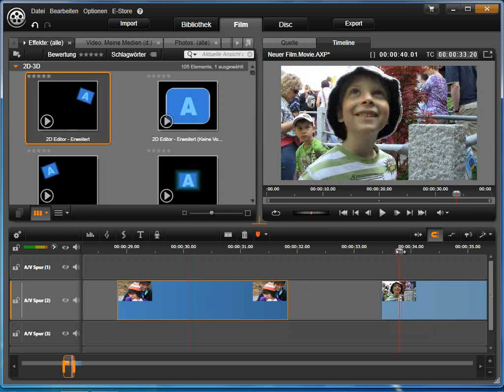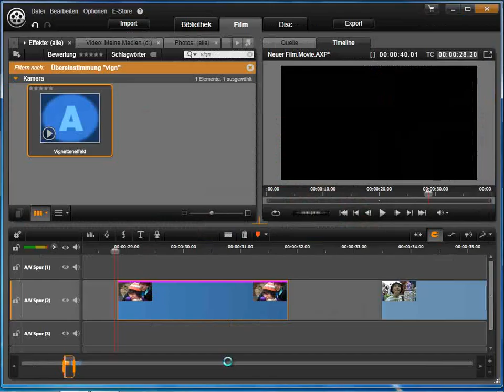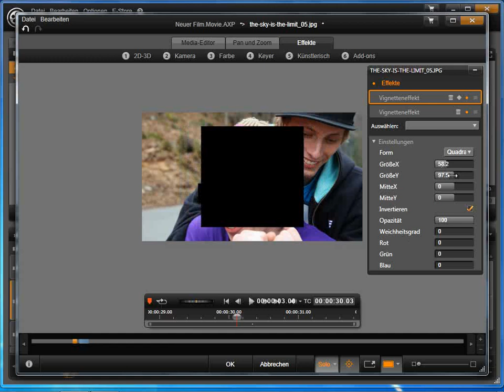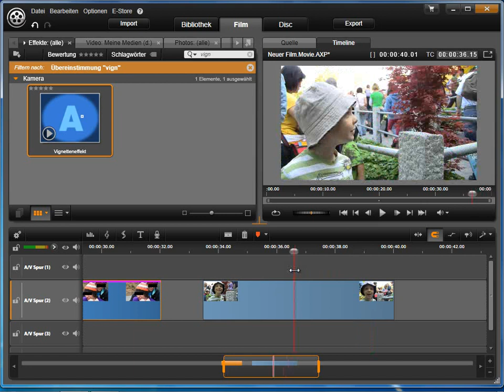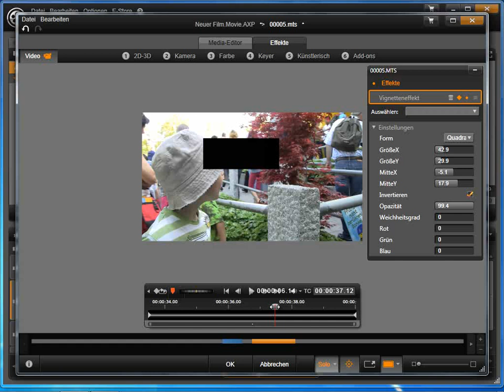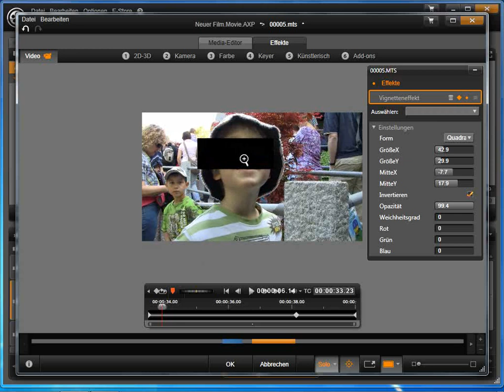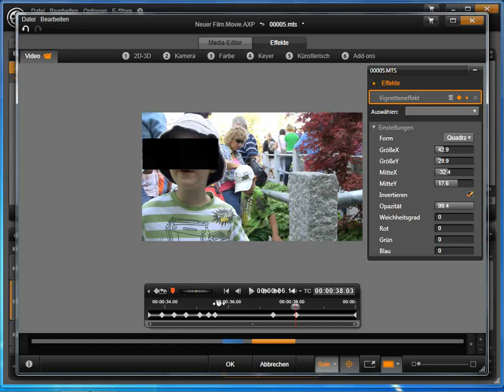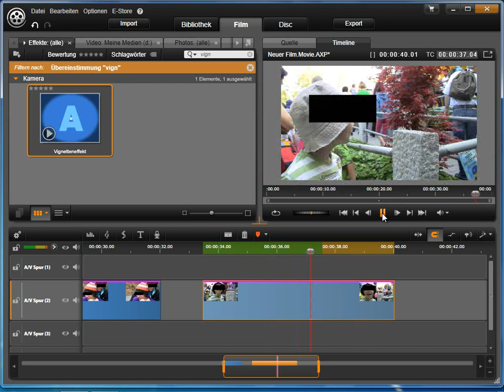Zensieren 1 in Avid studio und Pinnacle Studio